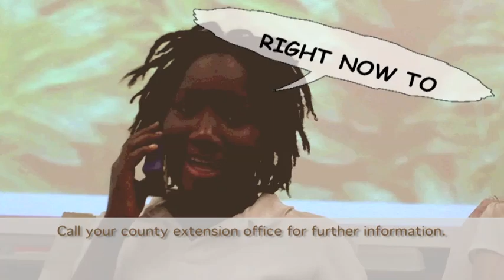Hydrilla Rescue Squad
This is the first entry in the Osceola County Invasive Plant Student Video Festival. It was written and filmed by the 4th grade science club at KOA Elementary, under the guidance of Margaret McAndrews. Phil Chiocchio ) provided the editing and desktop production.